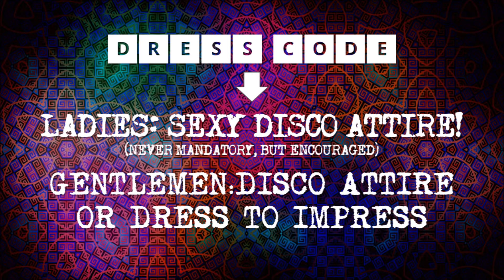The Secret Room 2125: Boogie Nights Promo Video - 9/16/17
Please join The Good Doctor as he invites you deep inside The Secret Room 2125: Boogie Nights Party on Saturday September 16th, 2017 from 8pm until 1am!

The party takes place in the Party Rom of 15th Ave. Adult Emporium, 2125 N. 15th Ave. in Melrose Park, IL!

BYOB Event!

Swag Bags for the first 20 M/F Couples in the door with their paid admission!

Sexy Outfit Contest with GREAT PRIZES for our top 3 finishers!

Admission:
M/F Couples $20
Single Guys $30
Single Females $15
Trans Girls $15

Join us!